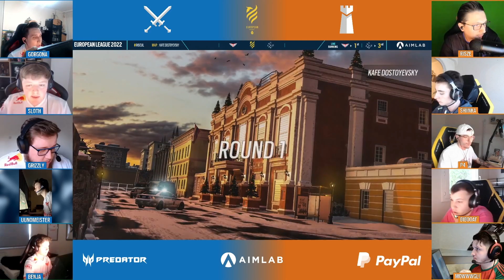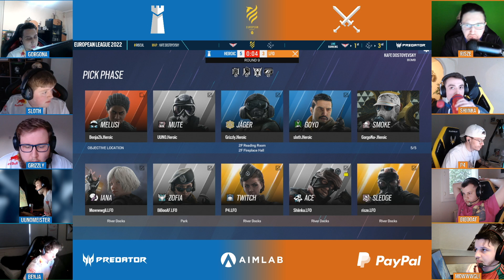HEROIC vs LFO @Kafe | European League 2022 - Stage 1 Playday 8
Match Heroic vs Looking For Org at European League 2022 - Stage 1 Playday 8